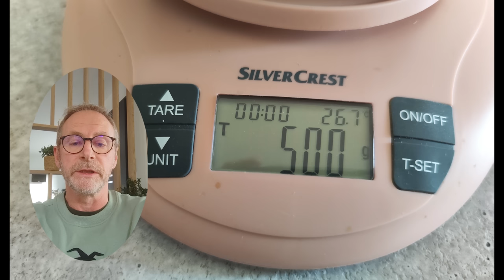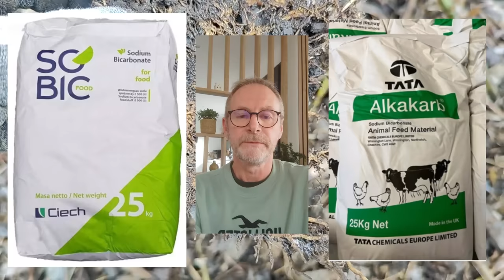Fini le bambou , solution simple qui fonctionne👍🌿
Éliminer le bambou , voici une solution qui fonctionne👍🌿

Comment le supprimer bambou envahissant en 21 jours

Comment tuer le bambou en 3 semaines ?

Comment supprimer le bambou ? Méthode simple et efficace

Dans cette vidéo je vous explique comment se débarrasser des bambous ? Une méthode simple et efficace qui va vous permettre de stopper les bambous qui sont souvent très envahissants .

00:00:00 Intro
00::01:19   présentation des bambous à supprimer
00:02:08   Coupe des chaumes de bambous
00:03:07   1ère phase de traitement  sur 1 semaine
00:04:08   2ème  phase de traitement  sur 1 semaine
00:05:26   3ème  phase de traitement  sur 1 semaine
00:06:44  4ème  phase de traitement  sur 1 semaine

J'espère que vous apprendrez des choses intéressantes , alors si c'est le cas merci de m'encourager un laissant un like , partagez ma vidéo , et n'hésitez pas à vous abonner à ma chaine 👍
Activez la  petite cloche pour ne manquer les prochaines vidéos 🔔